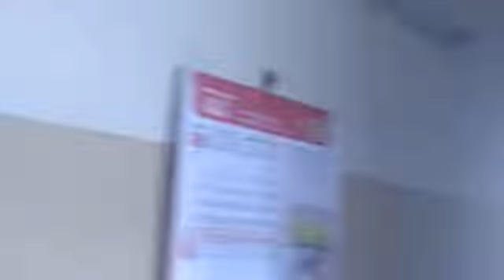ஆண்டிப்பட்டியில் டிடிவி அணியினரிடம் கைப்பற்றப்பட்ட பணம்